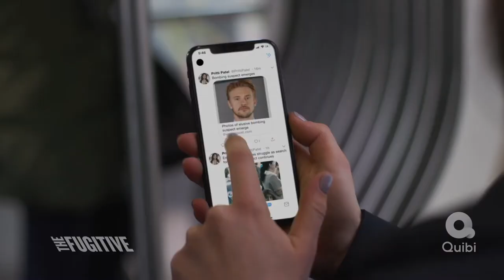THE FUGITIVE (2020) Kiefer Sutherland Boyd Holbrook Official Trailer